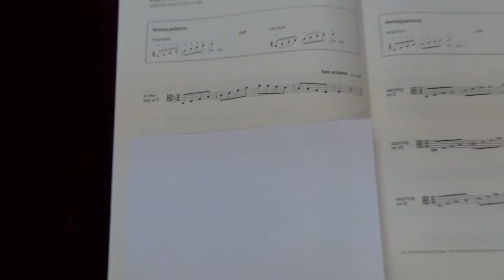ABRSM Viola Grade 6 scales and arpeggios - Dominant Seventh in the key of F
ABRSM
Viola Exam scales and arpeggios
Grade 6
Dominant Seventh in the key of F